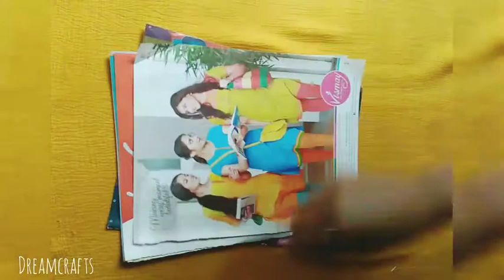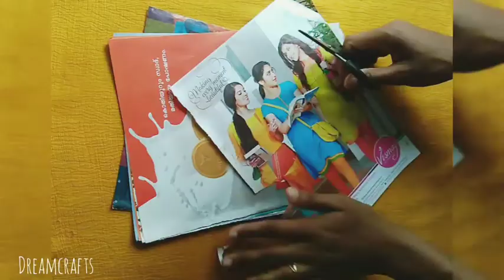അങ്ങനെ ഞാനും ചെയ്തു ഒരു മാഗസിൻ ബോട്ടിൽ ആർട്ട്‌ | Bottle art with magazines| simple bottle art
This video is about a bottle art with magazines.